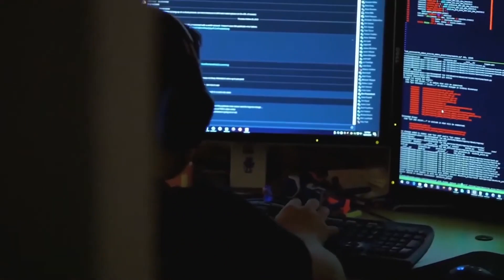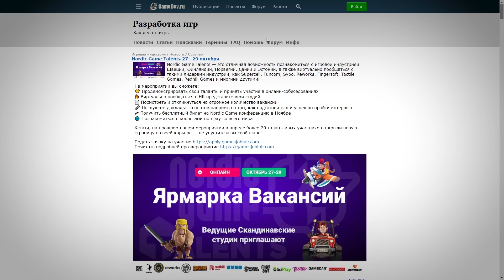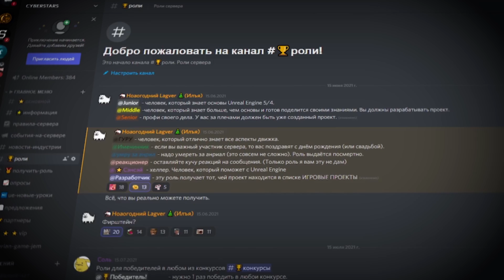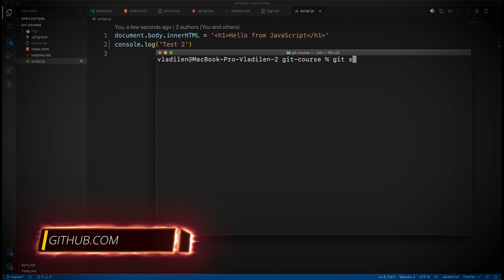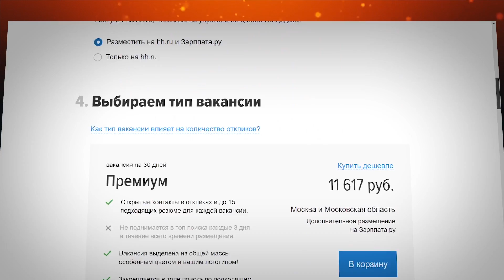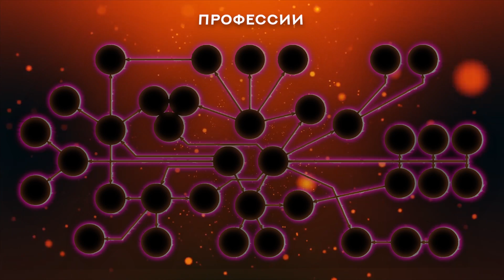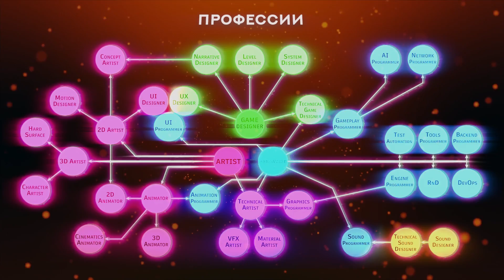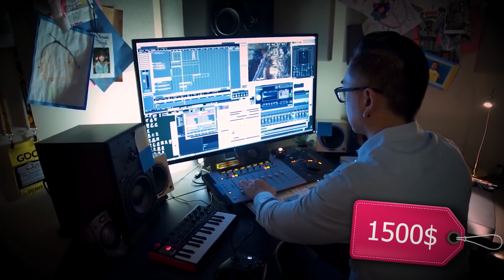Разработка игр | Как собрать свою команду | Геймдев Фриланс Профессии Заработок Gamedev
Это еще один  геймдев урок из серии  - Как создать игру, во всех подробностях и пошагово.
В этот раз мы поговорим о том как собрать свою команду
данное видео разделено на три части - это три типа команд, они распределени по уровню навыков.

НОВИЧКИ
ЭНТУЗИАСТЫ
ПРОФЕССИОНАЛЫ
Фриланс Freelance
Профессии
Зарплаты - заработок в геймдеве